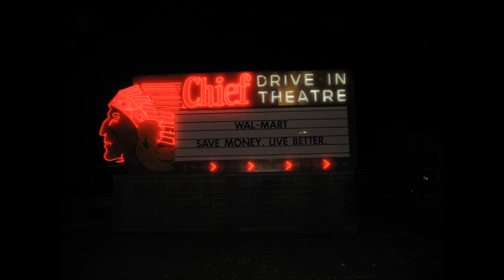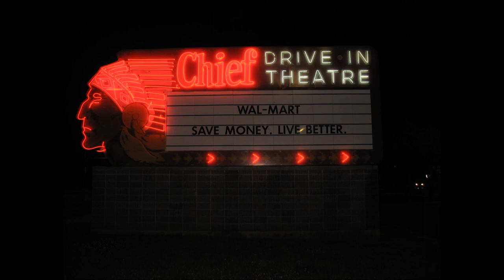Drive In Movie Love Affair by Bruce Boldt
This song is written and performed by myself [Bruce Boldt] I also took these pictures and put the video together. I hope you enjoy it and that it brings back good memories for many of you.